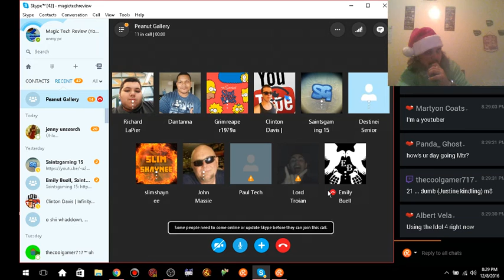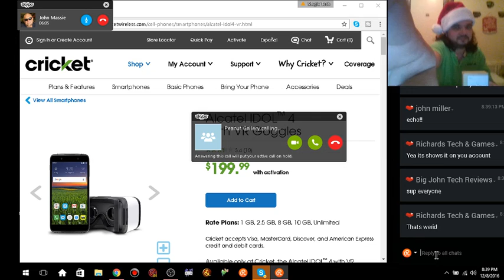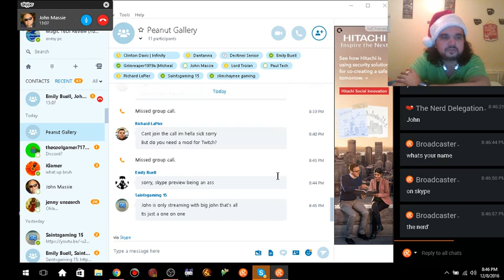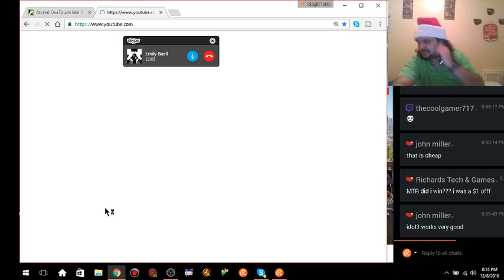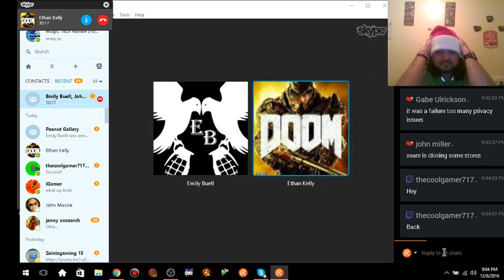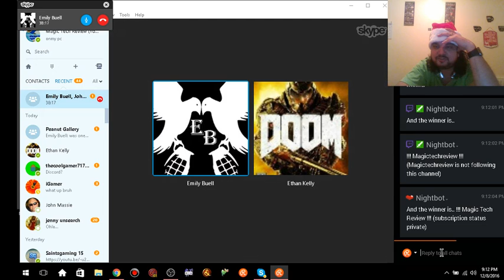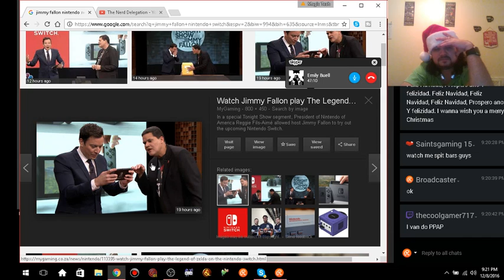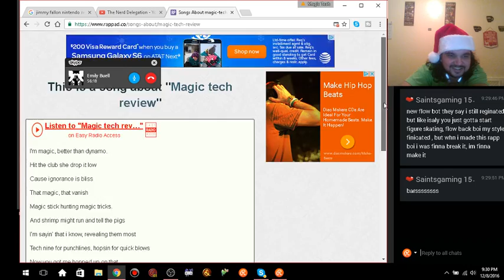Alcatel Idol 3, Alcatel Idol 4 Price Drop, Starting Tomorow, Cricket Wireless, Dec 9th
on Amazon and shop like you normally would! That's it, any purchase made through this link gives the channel a small kickback thanks!!! CricketWireless MetroPCS BoostMobile Alcatel Idol 3, Alcatel Idol 4 Price Drop, Starting Tomorow, Cricket Wireless, Dec 9th

magictechreview